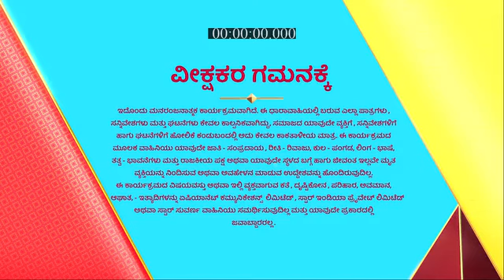Inthi_Nimma_Asha_S1_E429_EPISODE_Reference_only.mp4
anti-piracy upload Inthi_Nimma_Asha_S1_E429_EPISODE_Reference_only.mp4